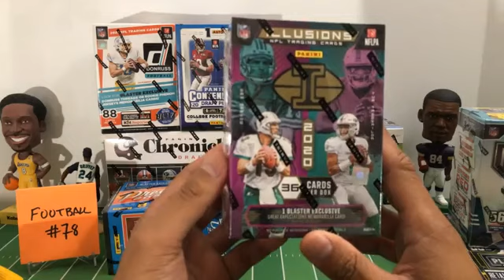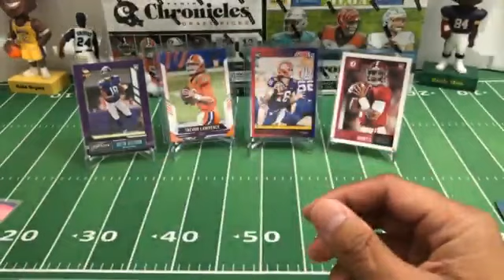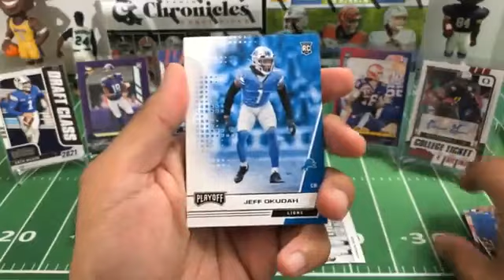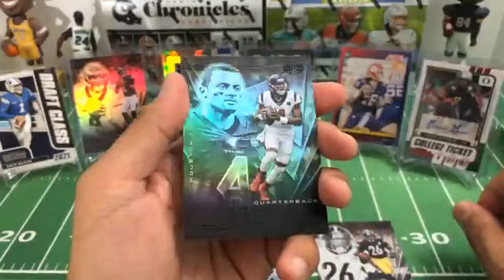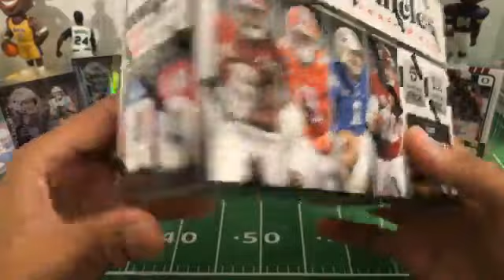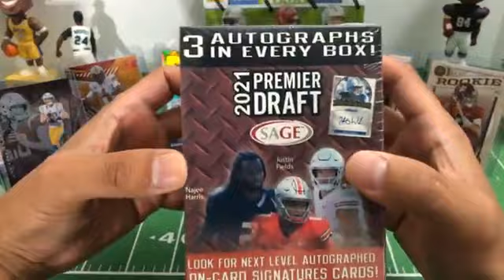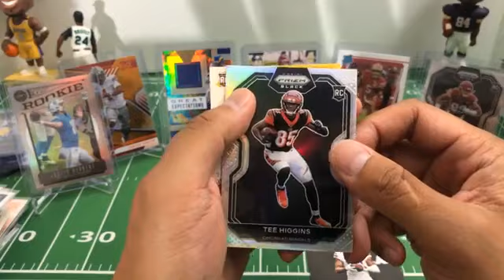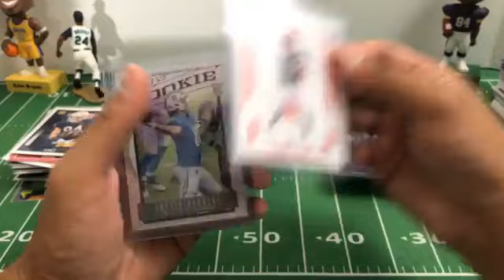Football Break #78. 9/30/21. 2020 2021 Chronicles Illusions Playoff Donruss Prestige Mega Blaster